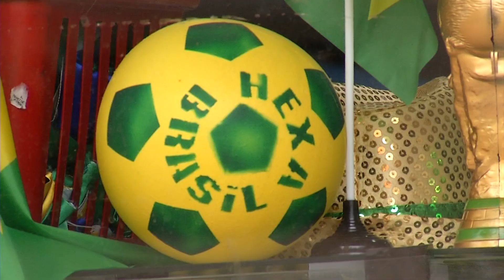Outubro de 2022 promete ser um dos melhores dos últimos anos para o comércio da Capital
Com algumas datas comemorativas pela frente, os três últimos meses do ano prometem ser bem aquecidos nas vendas do comércio da Capital.